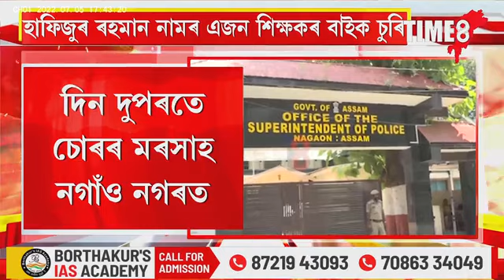আৰক্ষী অধীক্ষকৰ কাৰ্যালয়ৰ সন্মুখৰ পৰাই বাইক চুৰি